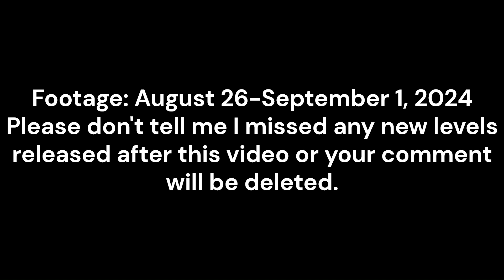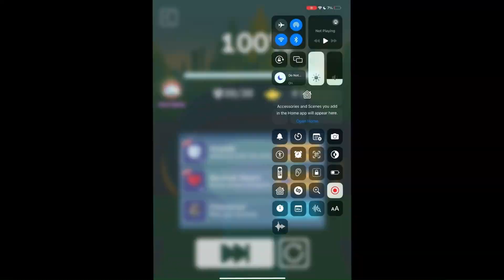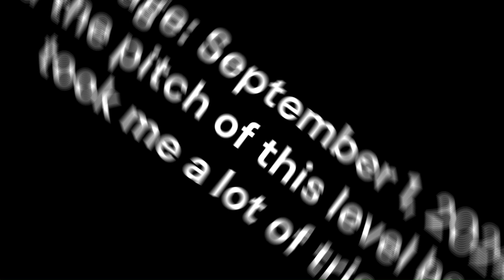RS Muffinly - Journey to Perfection: All 5-star levels (Part 2)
Every 5 star level I perfected without taking damage, as of September 14, 2024.
Next up: The 6 star levels.

The recordings for part 2 are from August 26-September 1, 2024